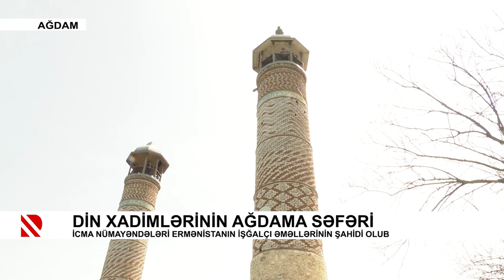Din xadimlərinin Ağdama səfəri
İcma nümayəndələri Ermənistanın işğalçı əməllərinin şahidi olub